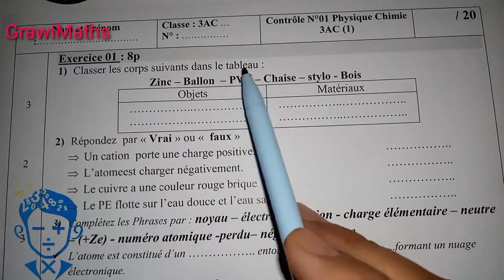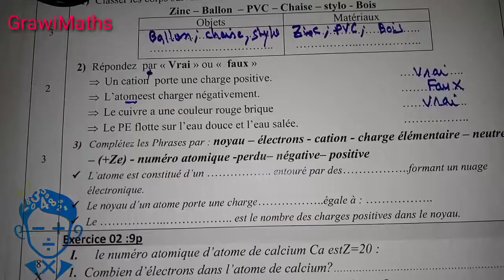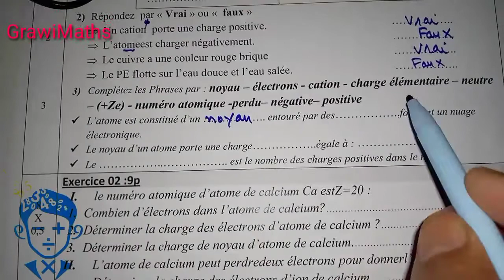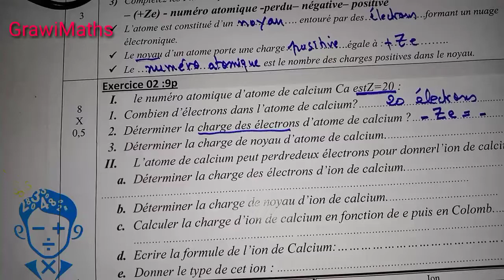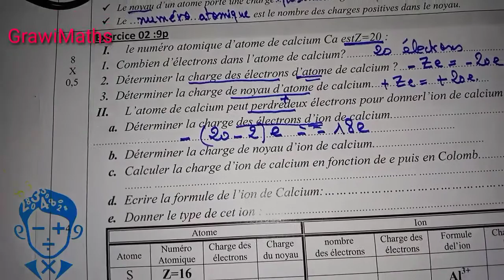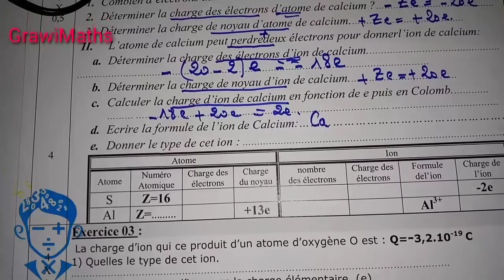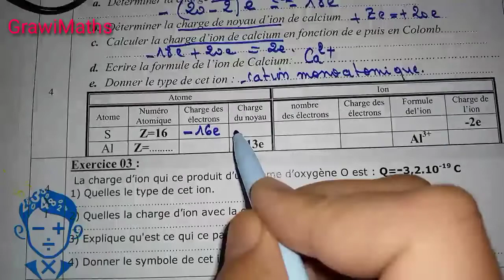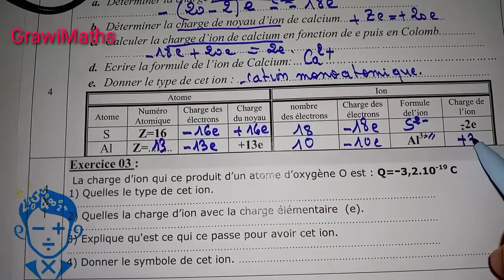الثالثة إعدادي مسار دولي فيزياء تصحيح الفرض 1 النموذج 2 Objets et matériaux Atomes et ions